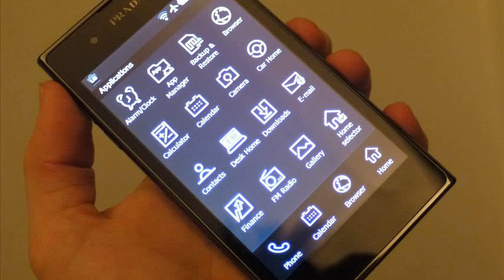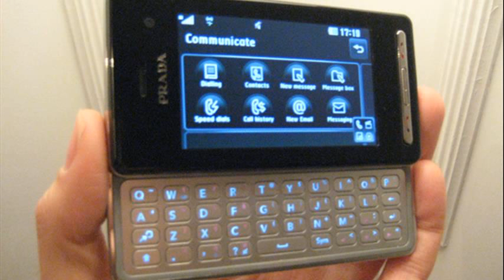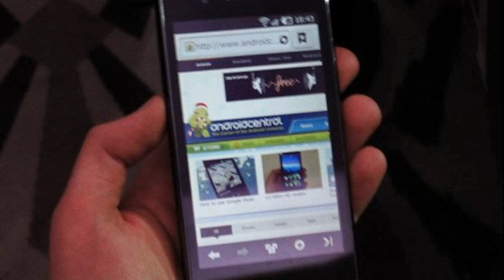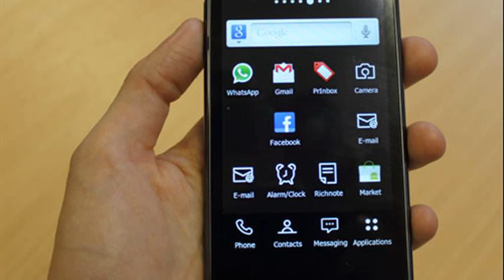lg prada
lg prada 3.0 android 4.0
lg voyager prada
lg prada 3.0
lg prada 3
lg prada phone